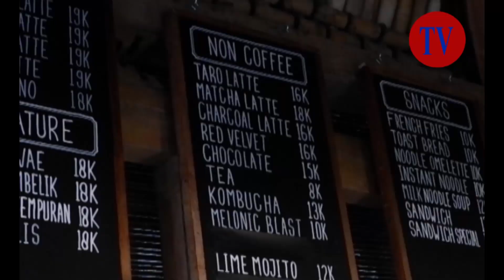KELOMPOK 2 REPORTASE TV - MANARITA 3B 2019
Video ini dibuat untuk memenuhi tugas pembelajaran dari mata kuliah Reportase R-TV dalam Program Studi Manajemen Produksi Pemberitaan.

Berikut bagian dari crew kami :

Produser : Pienkan Naura Fajria

Presenter :  Pienkan Naura Fajria

Reporter :
1. Eksploratif
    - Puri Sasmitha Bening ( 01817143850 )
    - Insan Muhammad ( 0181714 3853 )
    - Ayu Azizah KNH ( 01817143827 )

2. Faktual
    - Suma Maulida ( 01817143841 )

3. Participant
     - Fathon Nur Khrisna Putra ( 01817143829 )

Editor : Pienkan Naura Fajria